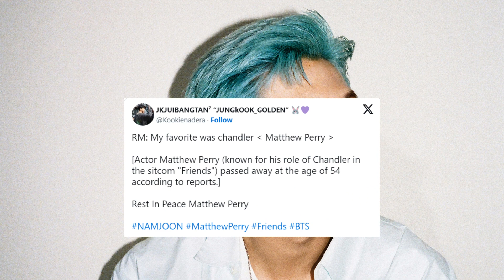RM aka Kim Nam Joon Once Revealed He Resonates With Matthew Perry’s Chandler Bing From Friends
Explore the deep connection between BTS leader RM and Friends actor Matthew Perry. Learn how RM learned English from Friends, his favorite character Chandler Bing, and his heartfelt tribute to Perry. Dive into their unique bond that transcends borders.